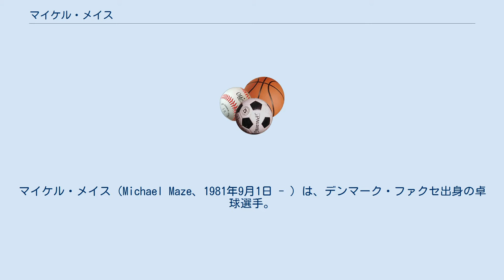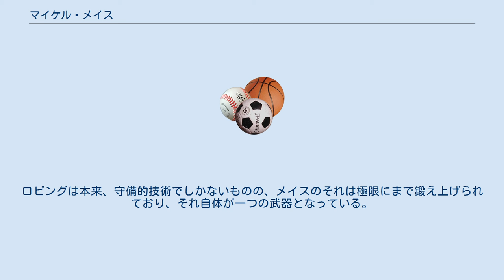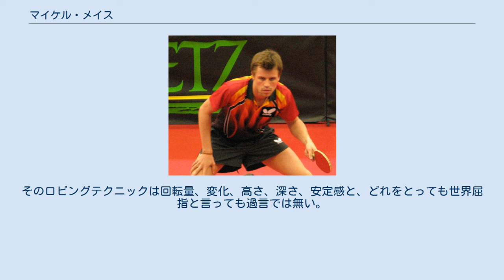マイケル・メイス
マイケル・メイス（Michael Maze、1981年9月1日 - ）は、デンマーク・ファクセ出身の卓球選手。
2009年9月に行われたヨーロッパ選手権で優勝し世界ランキングトップ10入りを果たした。
 世界選手権には1997年のマンチェスター大会、1999年のアイントホーフェン大会、2000年のクアラルンプール大会、2001年の大阪大会、2003年のパリ大会、2004年のドーハ大会、2005年の上海大会、2006年のブレーメン大会、2007年のザグレブ大会、2008年の広州大会と連続出場を果たしている。
 2004年2月にフランクフルトで行われたヨーロッパトップ12で優勝し、頭角を現す。
その後、2004年のアテネオリンピックの男子ダブルスではツグウェルとのペアで銅メダルを獲得。
 2005年に中国の上海で開催された世界選手権では、巧みなロビングテクニックを織り交ぜたオールラウンドなプレーでアテネオリンピック銀メダリストの王皓、当時、中国の秘密兵器的存在であった郝帥ら中国人選手を破りベスト4に入った。
特に準々決勝の郝帥戦は0-3とリードされ3度のマッチポイントをしのいだ末に4-3で勝利するという、卓球史に残る大激戦であった。
 2009年ヨーロッパ選手権では、従来のロビング主体のスタイルをやめ、ドライブなどで積極的に攻撃するスタイルで、元世界ランク１位のティモ・ボルと元世界チャンピオンのヴェルナー・シュラガーを下し優勝した。
 性格がキレやすいという短所をもち、イエローカードを試合中にもらうことは珍しくない（過去にはレッドカードで退場処分になった経歴も持つ）。
 2010年1月右足を12針縫う大怪我をした。
 2016年3月15日に自身のフェイスブックで引退を発表した。
 2017年に現役復帰し、デンマークのクラブチーム、ロスキレでプレーしている。
また、T2リーグでは監督も務める。
 鋭く切れたサービスに加え、前・中・後陣のどこでもプレーできるオールラウンドなプレーが持ち味で、テニス選手に近いようなプレースタイルである。
 抜群の回転量を誇るフォアハンドでのループドライブ、巧みなロビングやフィッシュ等々を駆使した守備の巧さで知られている。
ロビングは本来、守備的技術でしかないものの、メイスのそれは極限にまで鍛え上げられており、それ自体が一つの武器となっている。
そのロビングテクニックは回転量、変化、高さ、深さ、安定感と、どれをとっても世界屈指と言っても過言では無い。
 また、ロビング以外にも、後陣での打球点を落としてチキータ気味に打球するバックハンドのフィッシュ（通称:メイスカッター）も得意で、相手がフォアハンドで打ち抜けないほどの回転量、変化量、威力を誇り、相手のブロックミスを誘ってからの強烈なバックハンドスマッシュで決めることが多い。